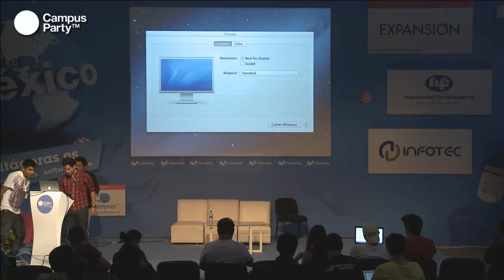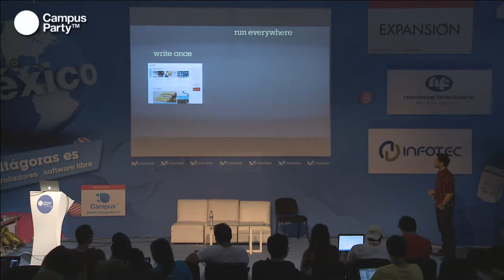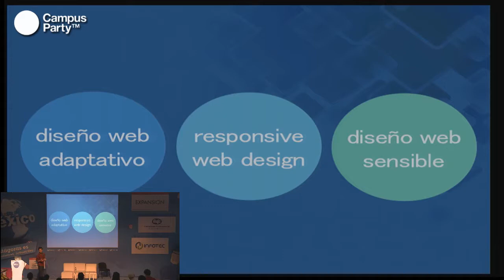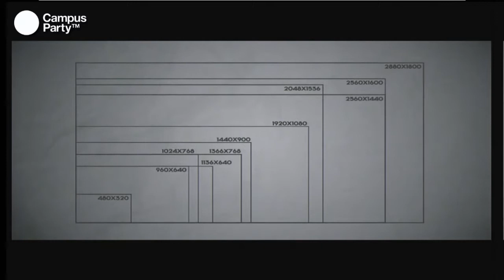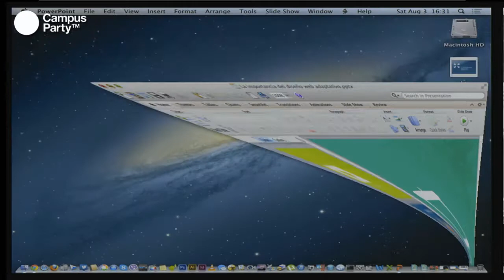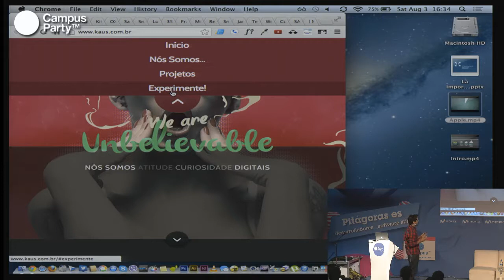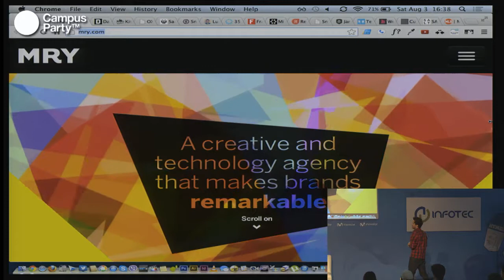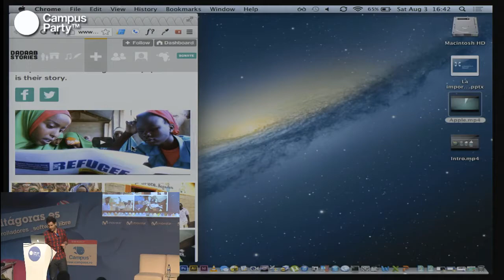CPMX4 - La importancia del diseño web adaptativo 1